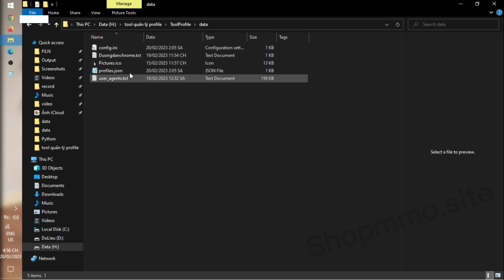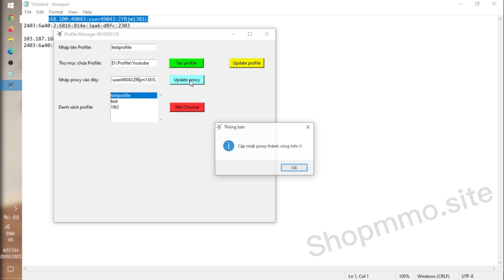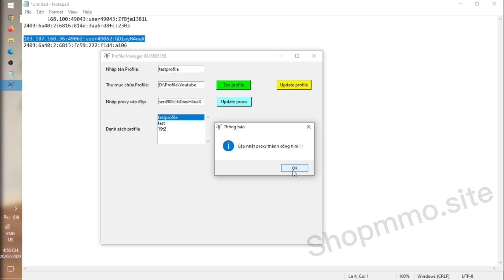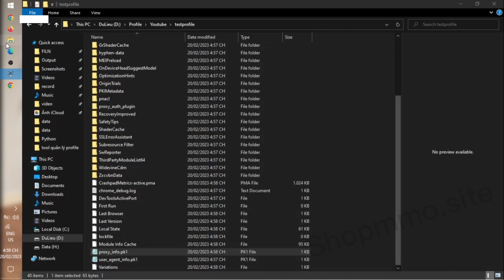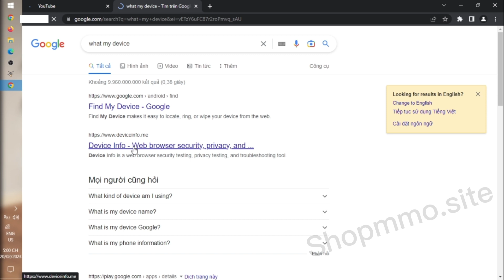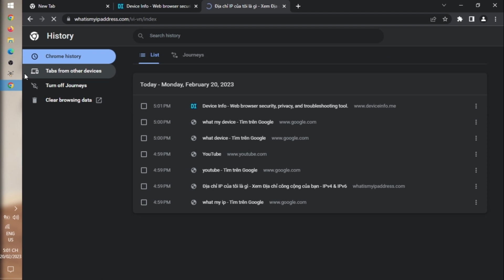Hướng dẫn sử dụng Tool Tạo, quản lý profile Chrome, thêm Proxy, random user agent cực tiện lợi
Bạn đang tìm kiếm một công cụ quản lý và tạo các profile trình duyệt Chrome? Vậy thì đây là một công cụ rất tiện lợi cho bạn. Nó có thể giúp bạn thêm và quản lý các proxy cũng như random user agent để tạo ra các profile trình duyệt khác nhau.

Công cụ cũng hỗ trợ việc lưu trữ profile trên máy tính của bạn, cho phép bạn chuyển nó sang máy tính khác mà vẫn giữ nguyên dữ liệu đã lưu lại. Điều này giúp bạn tiết kiệm thời gian và nâng cao hiệu quả làm việc.

Giao diện của công cụ rất đơn giản và dễ sử dụng. Ngoài ra, công cụ còn có một danh sách chứa 1000 user agent và hỗ trợ chọn ngẫu nhiên một user để fake trong profile của bạn, giúp bạn giảm thiểu rủi ro bị theo dõi hoặc truy cập vào những trang web hạn chế.

Đặc biệt, vì công cụ được phát triển bởi tôi, nếu có bất kỳ vấn đề gì xảy ra, tôi sẽ khắc phục nó ngay lập tức.

 Tôi hy vọng công cụ này sẽ đáp ứng được nhu cầu của bạn và giúp bạn tiết kiệm thời gian và nâng cao hiệu quả làm việc của mình.